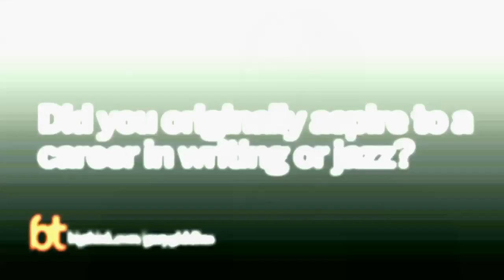Lives of the Critic | Gary Giddins | Big Think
Lives of the Critic
“Jazz” author Gary Giddins looks back at his younger self: an avid reader of Dr. Johnson and would-be critic of English literature.
Gary Giddins:

Gary Giddins is an award-winning American jazz and film critic. His column "Weather Bird" appeared in The Village Voice from 1973 through 2003 and won six ASCAP Deems Taylor Awards for Excellence in Music Criticism. He has also won a Peabody Award for writing (for the PBS documentary "John Hammond: From Bessie Smith to Bruce Springsteen") and a Grammy Award (for his liner notes to "Sinatra: The Voice"). He currently writes a music column for Jazz Times. His latest book, "Jazz," was published by W. W. Norton in 2009.
TRANSCRIPT:

Question: Did you originally aspire to a career in writing or jazz?

rn
Gary Giddins: Well, I think all of us begin as writers. I wanted to be a writer from the time I as eight, long before I heard of jazz. The question is, once you have that obsession, what is your subject going to be and you often don't know for some time. It might become fiction, it might be non-fiction, and if it's non-fiction it can go in any number of directions.

rn
I didn't realize what my subject was for quite some time. I thought I was—I knew I wanted to write criticism because I love reading criticism and I just had a response to that and I knew I had an ability for it, but I studied English literature and expected to be a literary critic. Jazz was something that I loved, it was an obsession of mine, but I wasn't a musician or a musicologist, I didn't really think I had the right to write about jazz. But then after I got out of school, my first job actually was as a film critic for the "Hollywood Reporter" and I felt that jazz criticism was terribly lacking. A lot of the things I wanted to say and the musician I admired weren't being written about and I felt I had something to say that nobody else was saying and people would say to me, editors, "you know a lot about jazz, would you do a jazz piece for me?" And finally, I just bit the bullet and left off film writing for more than 15 years and then really committed myself entirely to jazz critic.

rn
Question: Who were the first critics you admired?

rn
Gary Giddins: Well, the first critic who sort of made the veil drop from my eyes was Dwight McDonald. McDonald was a film critic for "Esquire" in the early '60's, and he was very funny and polished and I really liked his voice.

rn
And then shortly after that, I discovered Edmund Wilson. I remember buying "Axle’s Castle" and having a hard time with it because I hadn't read most of the writers in it, but then I got "The Shores of Light," which was his collection of essays from the '20's and Classics in Commercials and Wilson sort of really set me on my path.

rn
There were a number of other critics at the same time that I was reading, James Agee's film reviews. In jazz, the two critics I loved the most were Martin Williams and Dan Morgenstern. I became completely obsessed with the turn of the century critic, who isn't read any more, I don't know why, named James Gibbon Huneker, who published some two dozen volumes in a notorious novel about an orgy at the opera called Painted Veils which was once a Best Seller, but I don't even think that's in print anymore.

rn
Max Beerbohm's theater criticism I love, Shaw's music criticism. Well, you know, I became completely obsessed with reading criticism. Well, Johnson, that was a big thing in my life when I first started to read Lives of the Poets. And Matthew Arnold, Eliot's criticism, I ended up doing my senior thesis on Edmund Wilson, T.S. Eliot, and Hemingway as critics.

rn
So, I think that path was pretty much clear for me at that point.

Interviewed by Austin Allen

UP NEXT

What Telomeres Mean to You
4 min
with
Carol Greider